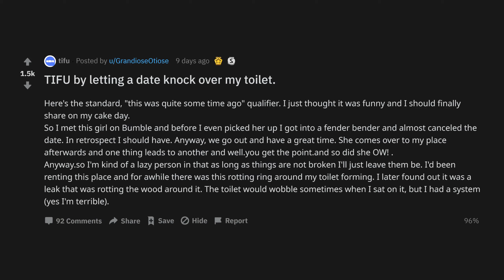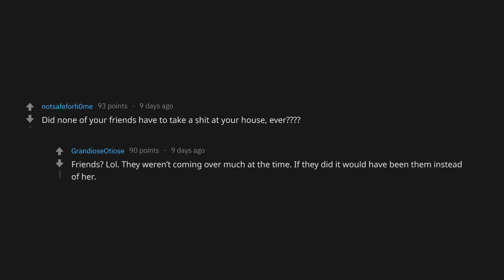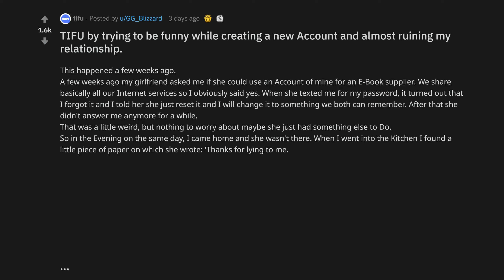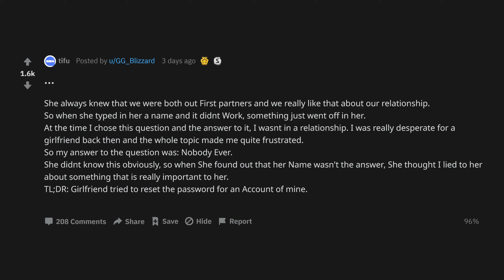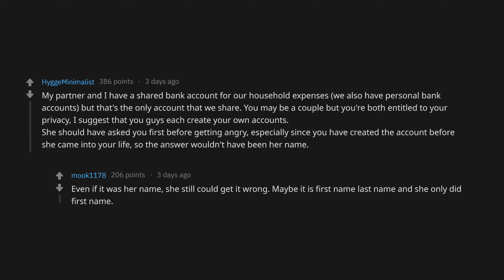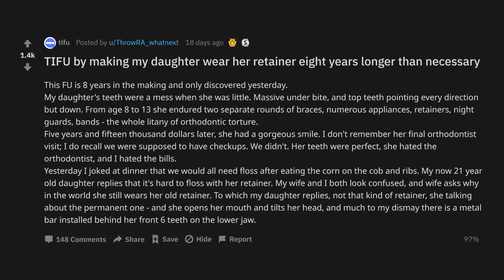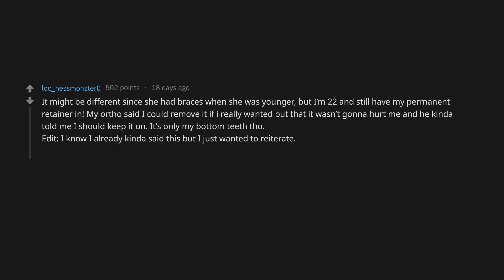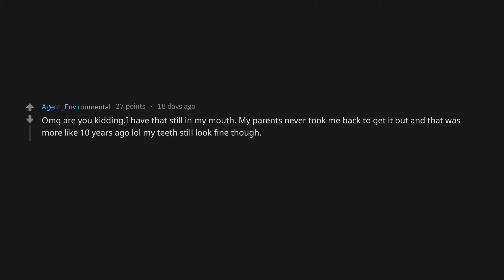TIFU By Letting A Date Knock Over My Toilet... (r/tifu Top Posts | Reddit Stories)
TIFU by letting a date knock over my toilet.
TIFU by trying to be funny while creating a new Account and almost ruining my relationship. hzecvu
TIFU by making my daughter wear her retainer eight years longer than necessary hqot64